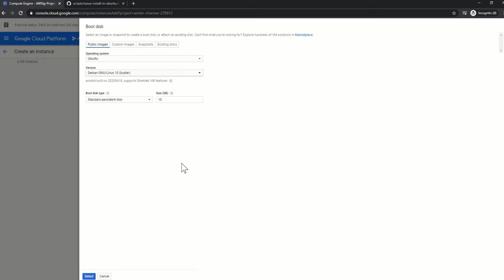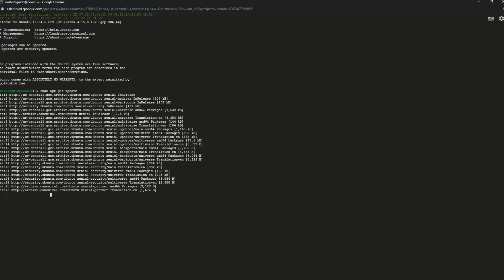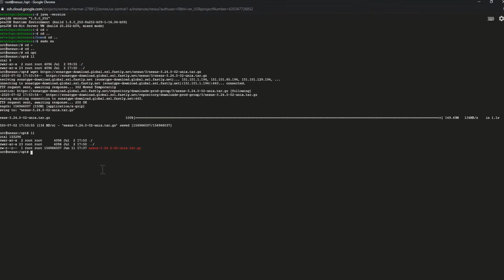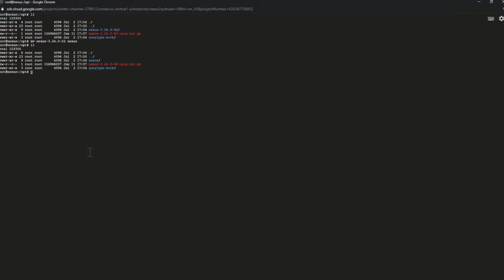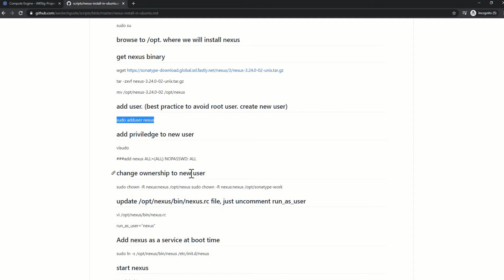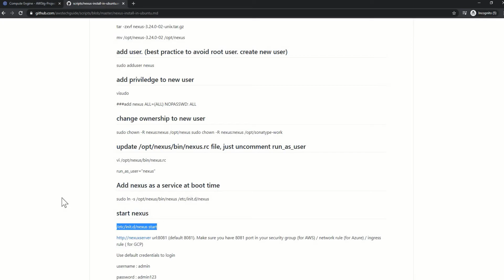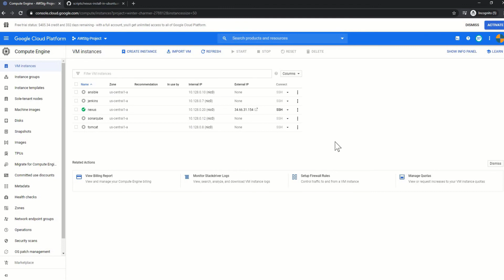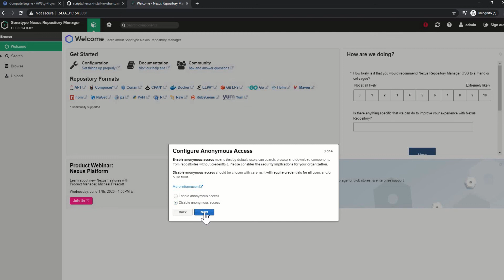Install Nexus repository manager in Ubuntu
If you are an IT aspirant or IT software engineer this channel is a great source of knowledge for you.

For any query please feel free to post your query.